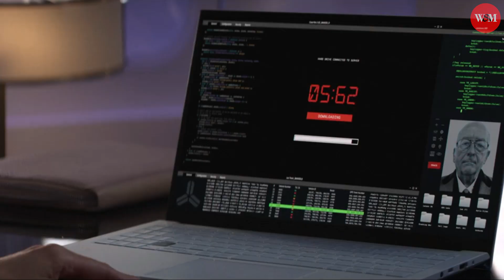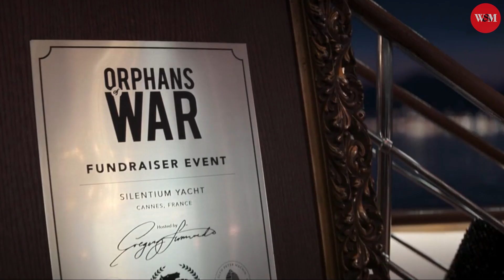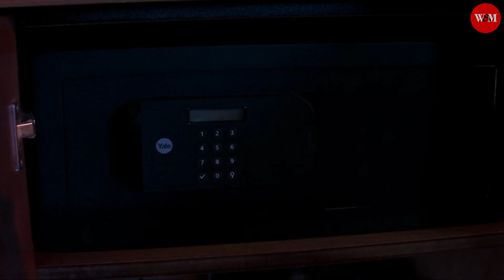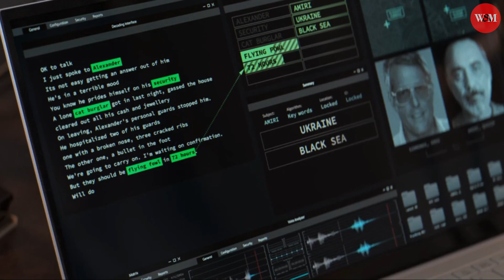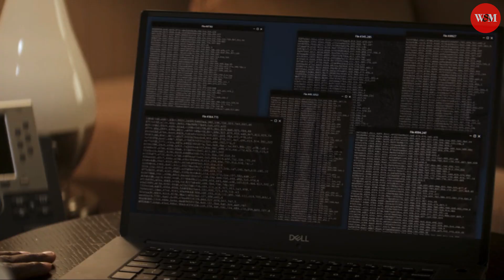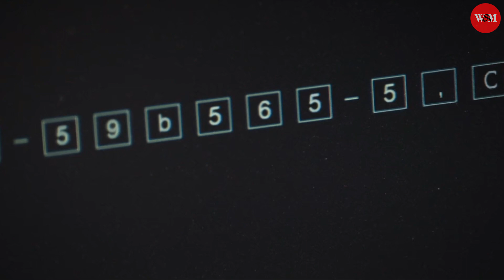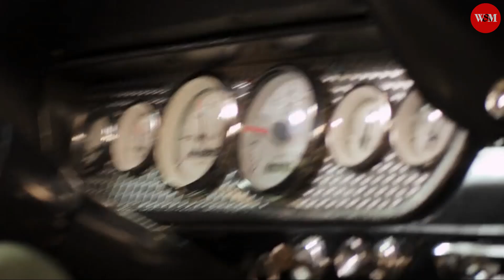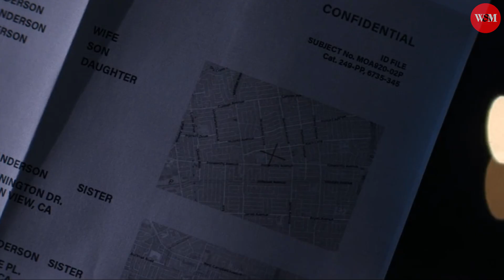KECERDASAN BUATAN YG BISA MERAMPOK BANK DI SELURUH DUNIA ‼️| RECAP FILM OPERATION FORTUNE 2023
Judul film Operation Fortune: Ruse de Guerre (2023)

Film yang disutradarai oleh Guy Ritchie ini bercerita tentang agen khusus Orson Furtune bersama timnya ditugaskan untuk mencari sebuah perangkat yang berhasil dicuri dari sebuah lab di Odessa, perangkat itu diberi nama The Handle. Belakangan diketahui The Handle merupakan kecerdasan buatan yang bisa digunakan untuk meretas apapun di dunia ini, mulai dari perbankan, pasar modal, bahkan The Handle bisa meretas sesama kecerdasan buatan sendiri, tidak hanya itu AI canggih ini bahkan bisa meretas peledakan nuklir.

Kesempatan datang bagai awan berlalu, pergunakanlah ketika ia nampak di hadapanmu - Ali Bin Abi Talib